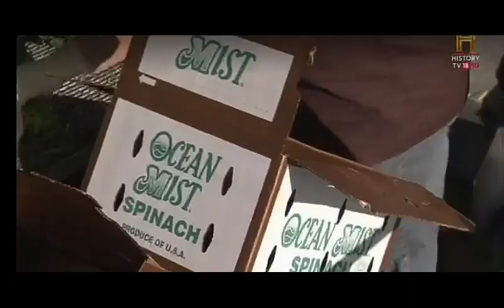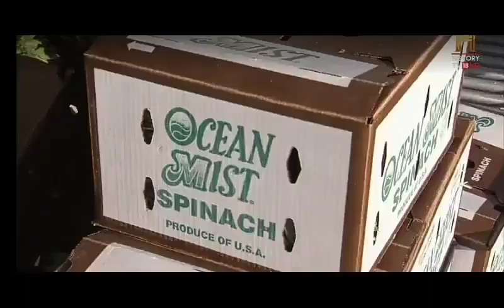spinach production in hindi /food tech/Bobby Bognar/History TV 18